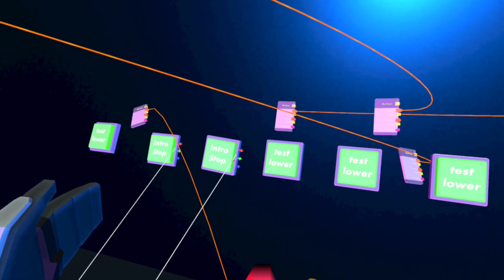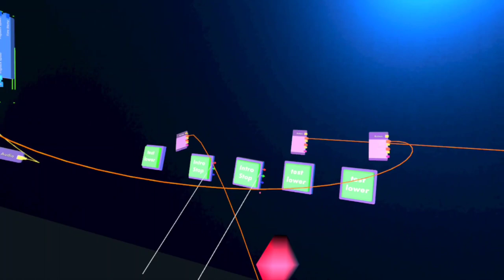Noobs court house Soviet vs Hollow (RingTail) case